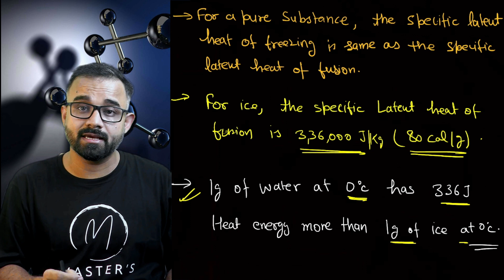11.25 | Specific Latent Heat Of Fusion Of Ice | ICSE 10 Physics | Ravi Ahlawat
11.3| Factors Affecting the Quantity Of Heat Absorbed To Increase The Temperature Of A Body| Physics

Master's Physics
Physics channel for videos notes and all possible academic helps.

Address-
Office No 102, Siddh Rameshwar Chhaya,
103,104, Station Road, Sector 20,
Nerul West, Navi Mumbai - 400706.
India

1. Master's Physics
2. Prof Ravi Ahlawat
3. Neet/IITJEE/NTSE/KYPY
4. Science&Technolgy
5. Gurukul Practice Center